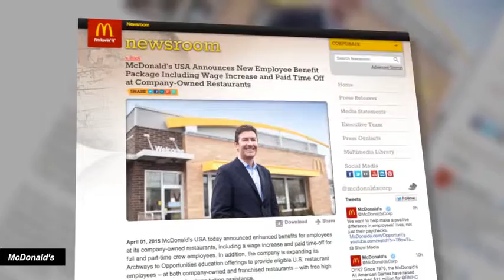Lesson 3.4 - Alberta's NDP Say It's Time For A Living Wage